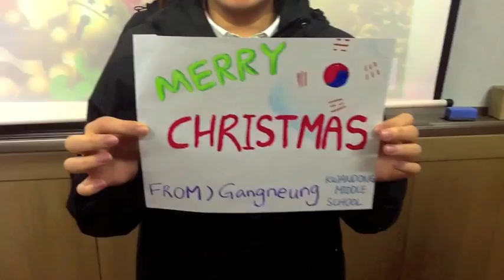You Tube Christmas 2011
Join You Tubers from all over the world as they wish you a Merry Christmas and a Happy Holidays.